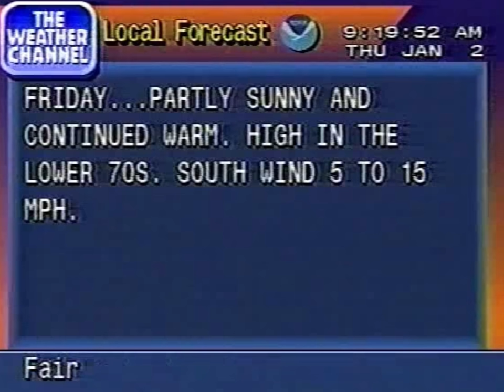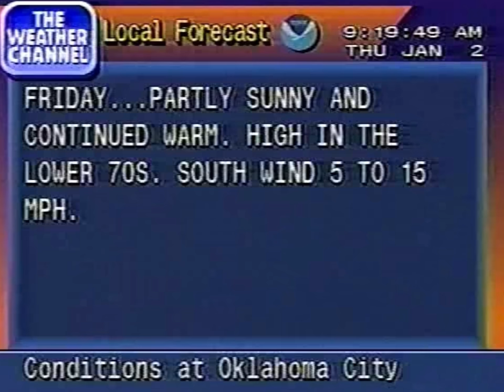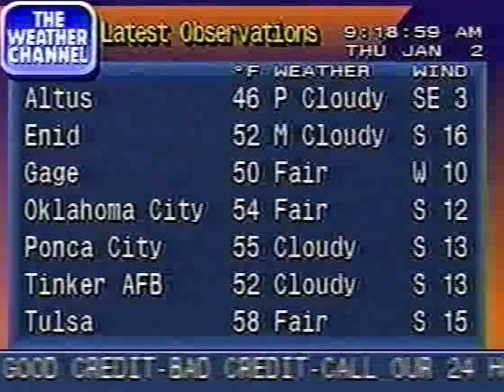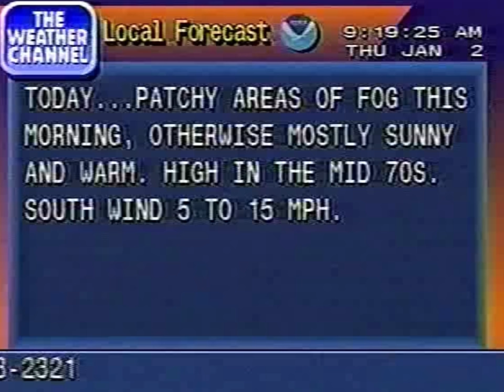This is the Weather Channel - Vaporwave Mix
A smooth Vaporwave Mix to study, sleep or just straight up vibe to.

Unfortunately my channel can't be monetized as it centers around music compilations.